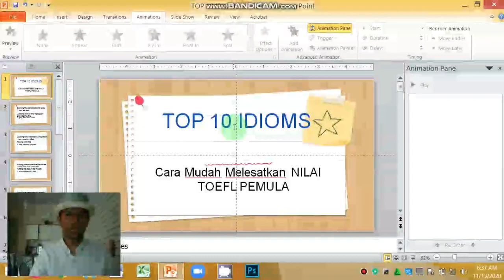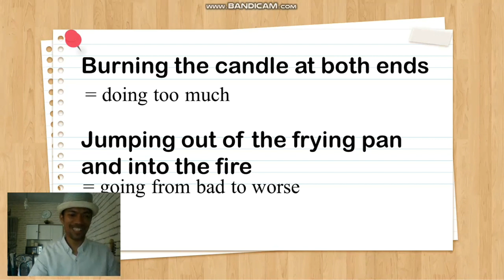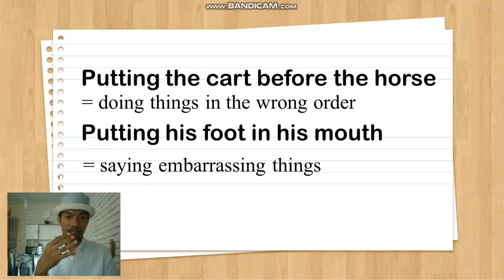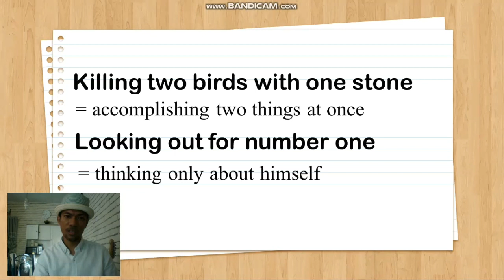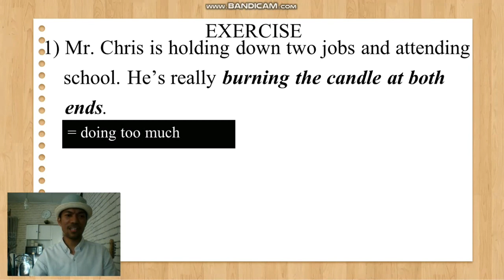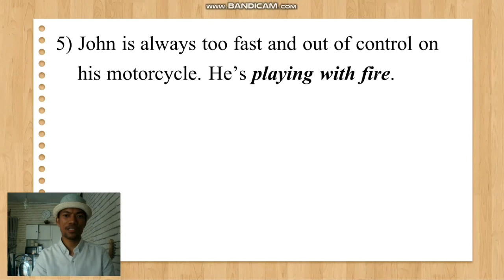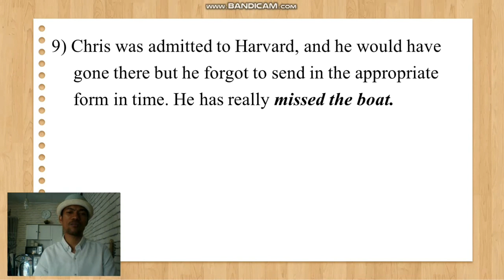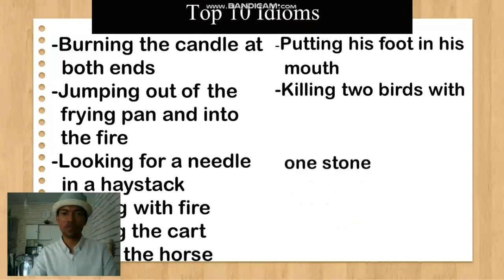Cara Cepat Melejitkan Nilai TOEFL pemula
Video ini berisi tentang top 10 idioms bahasa Inggris. Dividio ini disertakan juga latihan untuk meningkatkan pemahaman penggunaan idioms. So, let's check it out.